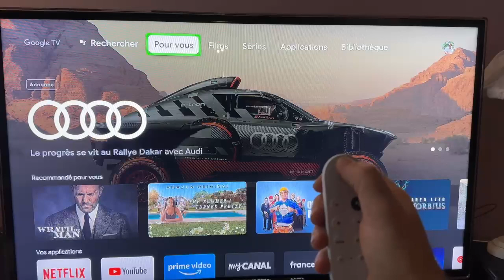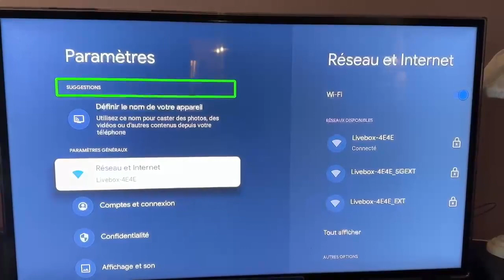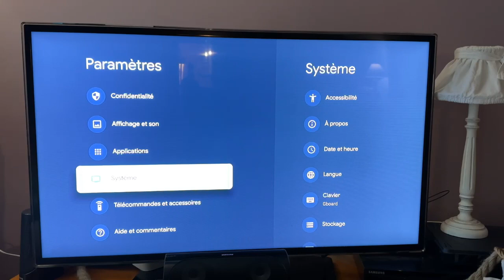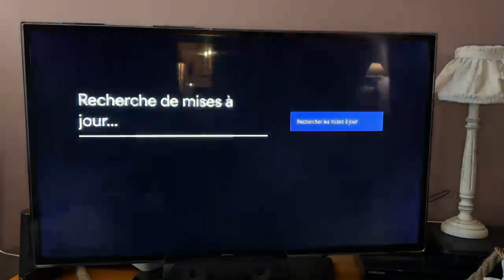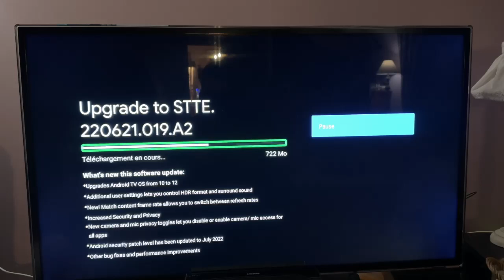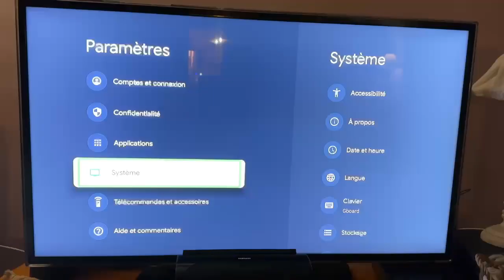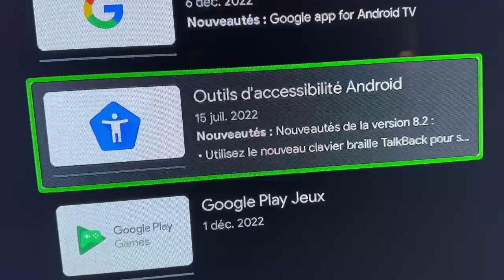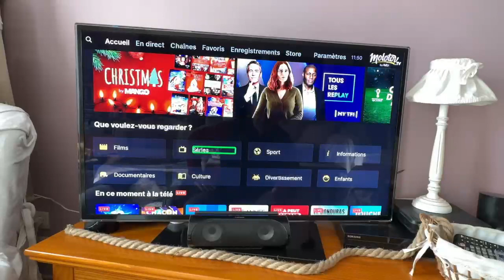ChromeCast TV Android 12 : Comment installer Google Assistant Sur votre Téléviseur GoogleTV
Voilà la toute nouvelle mise à jour sur votre Chromecast TV de Google Tv. Comment installer un Google assistant sur votre téléviseur en tout accessibilité et comment poser des questions à votre télé pour qu'elle puisse vous répondre.